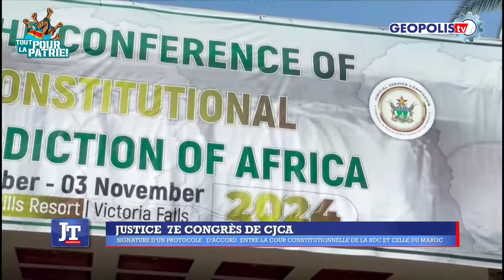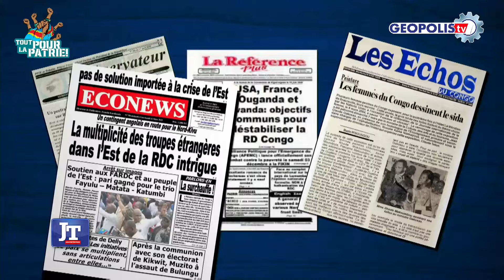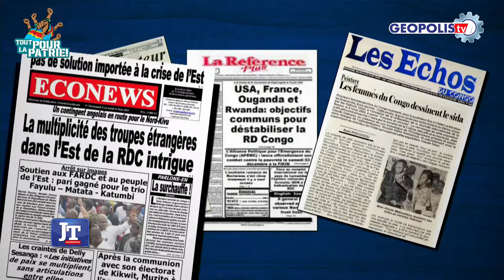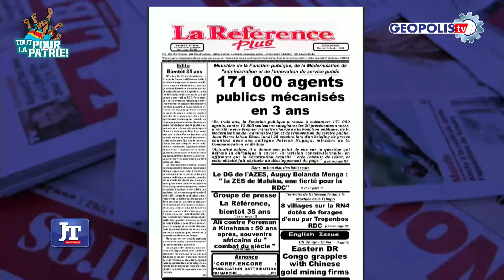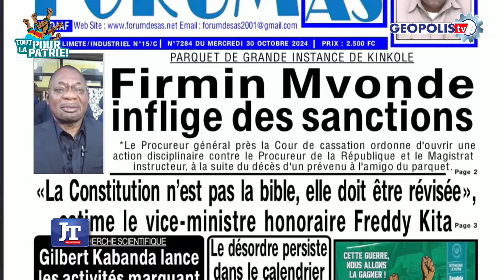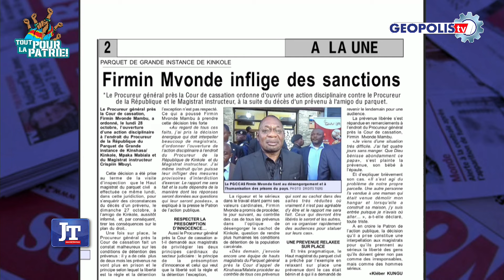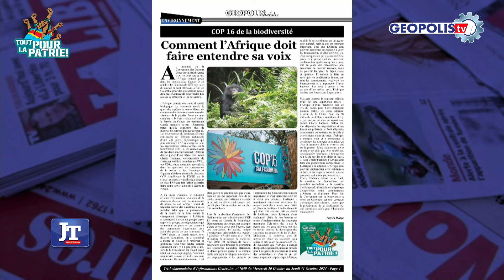JOURNAL DU 30 OCTOBRE 2024 | GEOPOLIS TV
Mr Patrick Ilunga vous le présente

Cette production a été réalisée le 30 Octobre 2024

Ce journal est un programme de Géopolis TV qui passe Chaque jour 19H30

Geopolis Tv est disponible sur TNT Canal 64, Easy TV Canal 150, Bleusat Canal 186 et également sur Android TNF-RDC app.